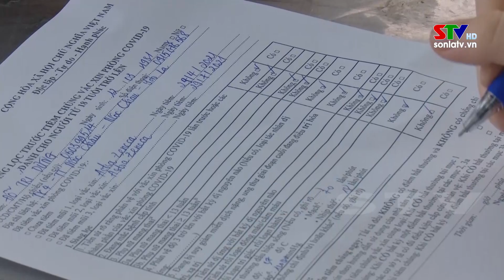Bản tin truyền hình tiếng Thái ngày 21/01/2022